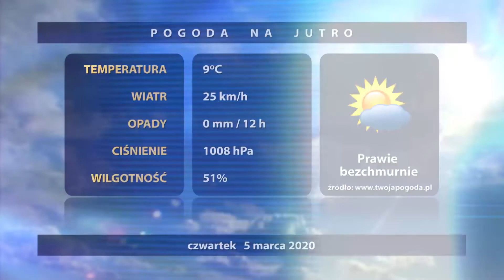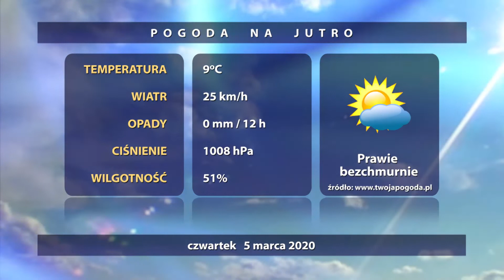Wiadomości Raciborskie z dnia 4.03.2020